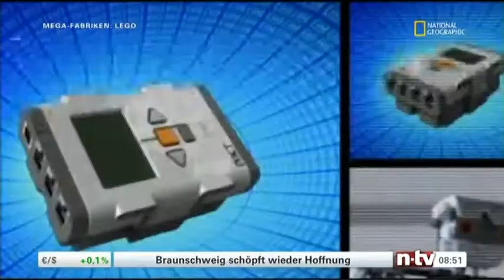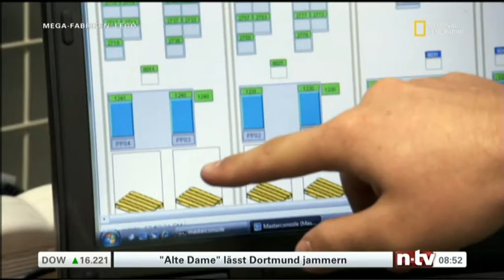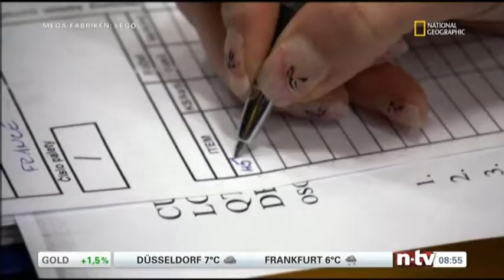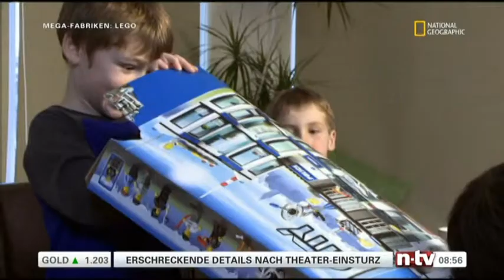National Geographic - Mega-Fabriken - LEGO (deutsch, Teil 4/4)